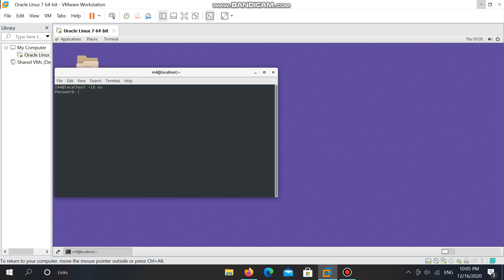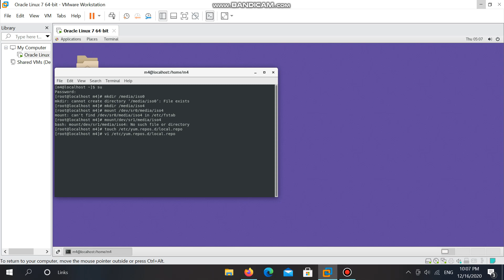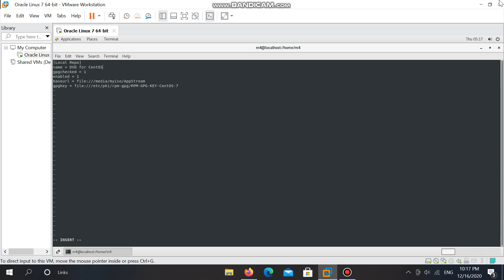[speak khmer] How to build local YUM repository in CentOS